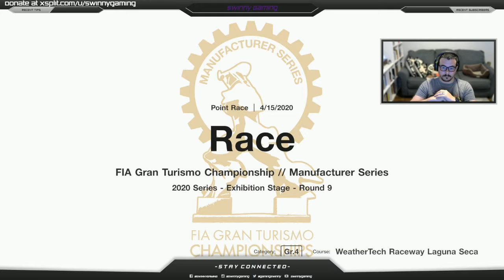First we screw, then we get the ring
Two nice little battles, first at Laguna Seca and the infamous corkscrew, and then follow it up with a one lap battle on the Nurburgring.